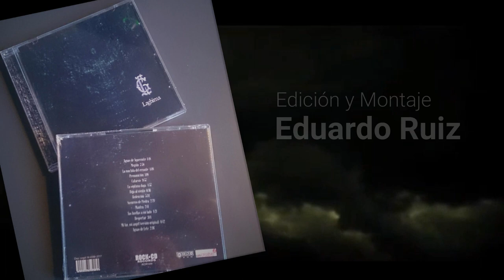Entrevista Exclusiva con el Guitarrista Español Celso Grande desde HiStudio Social Network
Es un verdadero placer para HiStudioSocialNetwork, traer a ustedes esta increíble Entrevista exclusiva que hiciéramos a distancia al Guitarrista Español Celso Grande.

Nacido el 08/12/1978 en Ourense (Galicia) aunque la necesidad de sus padres de darles una vida digna a sus 2 hermanas y a el hizo que emigraran desde niños “a las esperanzadoras américas” y que las mudanzas se convirtiesen en lo habitual… lejos de verlo como algo negativo, pudo conocer otras ciudades y culturas.

Conseguido lo que sus padres querían que era poder estudiar, regresó a España, a Ourense, con su titulo de ingeniero y con la música como sueño… pero no había tiempo para ella… hasta ahora.

Vive la música desde pequeño,  siempre ha sido su refugio, su terapia para digerir todas esas situaciones que desde pequeño le hicieron ver que esto de la vida va rápido, que te descuidas y en un suspiro cae el de al lado, o uno mismo... demasiada gente en poco tiempo… y la mochila empezaba a pesar...

Pero bueno; dejemos que sea el mismo quien se los cuente en la entrevista...

Esperamos les guste; y por favor, NO OLVIDEN DEJAR SUS COMENTARIOS.

Quieres saber más de Celso Grande???

Quieres que HiStudio te haga una entrevista o quieres aparecer en uno de nuestros programas?

PARA CONTACTAR A CELSO GRANDE

MODERADOR:
✅ Cheo Martínez desde Alemania

COMMUNITY MANAGER
✅ Andres Escalona

INVITADOS ESPECIALES
✅ Jose Rubio

👉 ESPECIAL AGRADECIMIENTO A
👉 Fahrradprofis
👉 en Ravensburg & Biberach Alemania